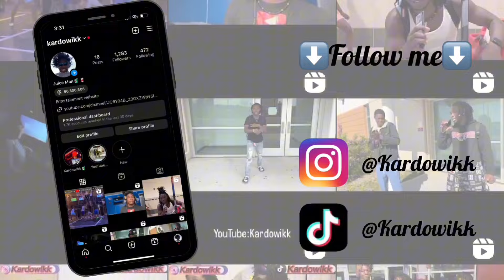My first time customizing a Splatrball(1k special🤯)